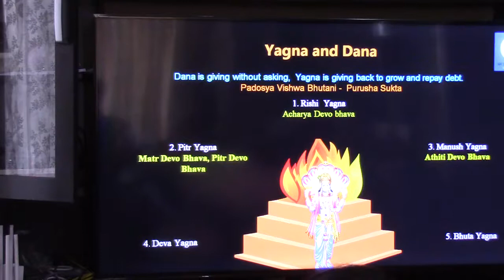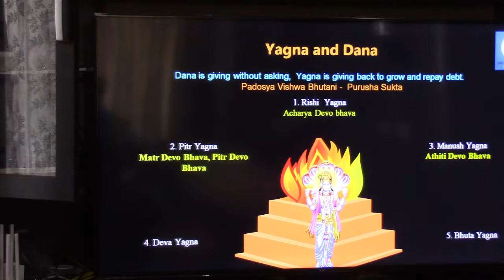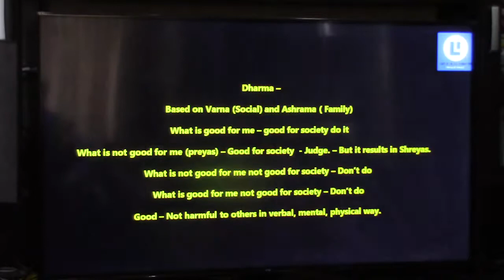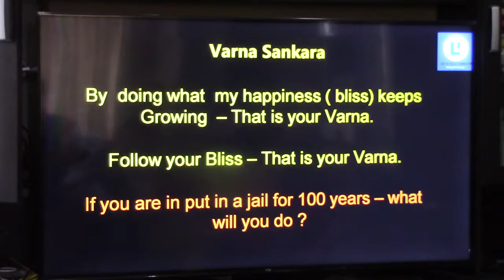Atmadarshana (Vamadeva)_Eng_T4(Yaghna and Dana - Fruits of Actions)_07Oct2018